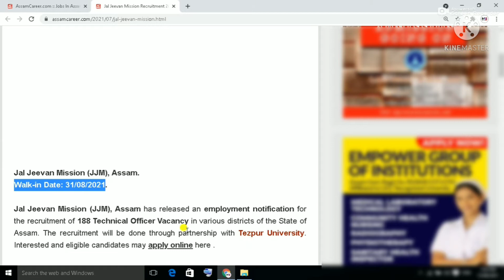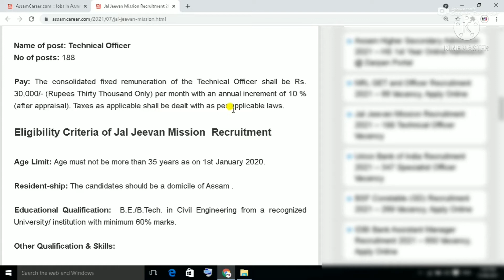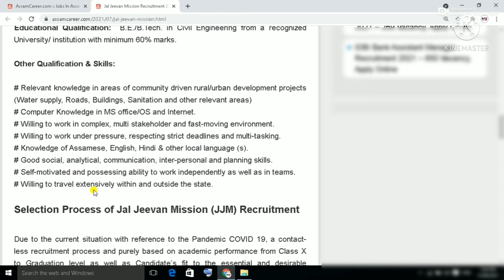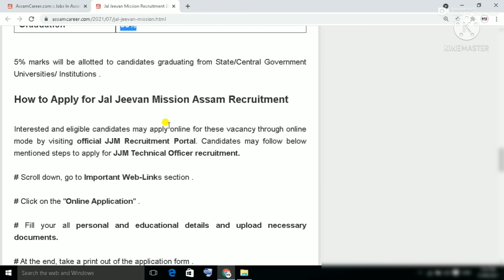Assam Job // Jal Jeevan Mission Recruitment 2021 // 188 Technical Officer Posts